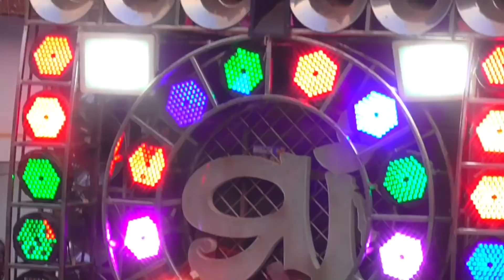rasia sambalpuri song Maa melody junagad kld (odisha)